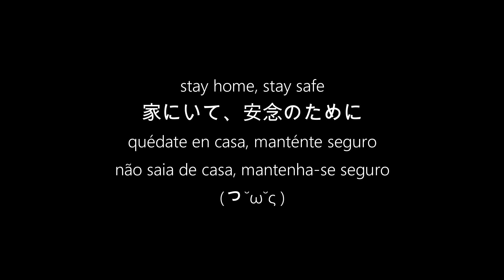BREW TIME 7✰ EDIT (PREVIEW)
it's fucking brew time